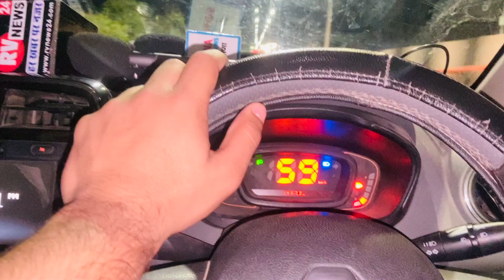Mother's Day Vlog | 2023 | Vardaan Raghav Vlogs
If you're new to this channel let me tell you we like to keep it real & quirky

Gaming Channel: @vardaangamingzone